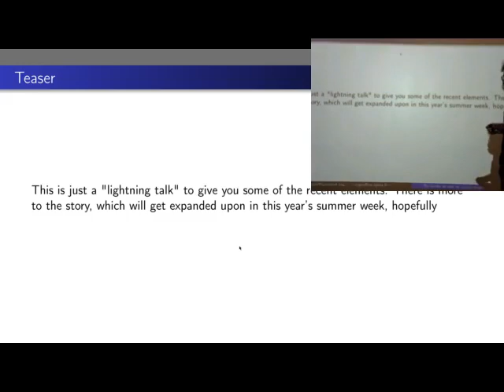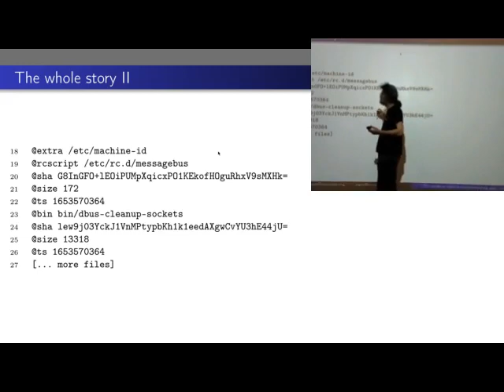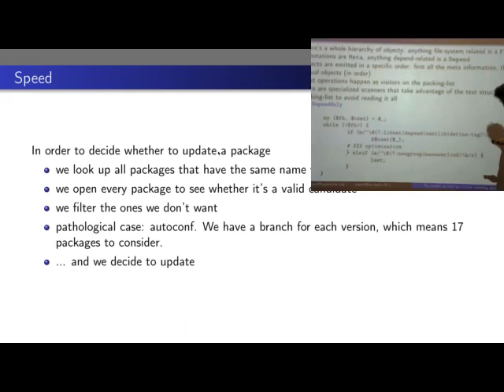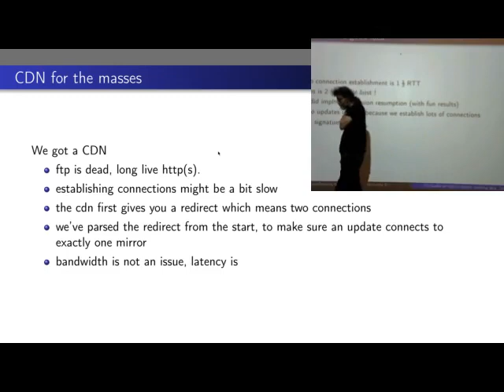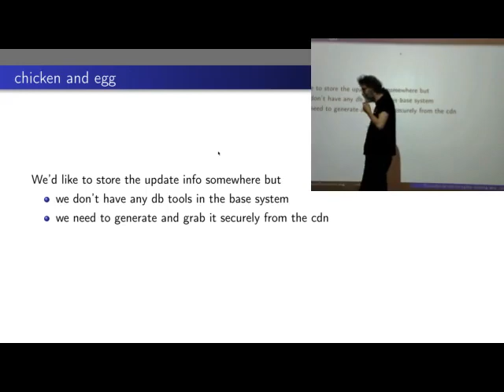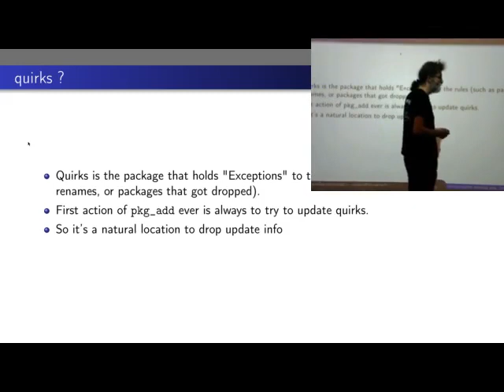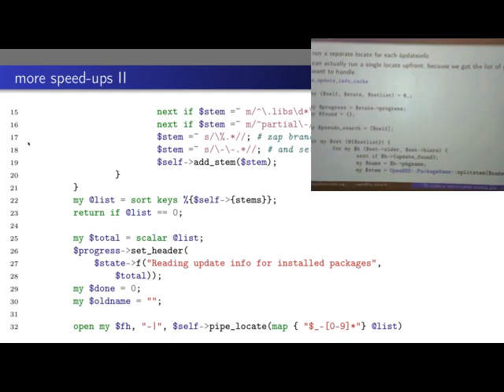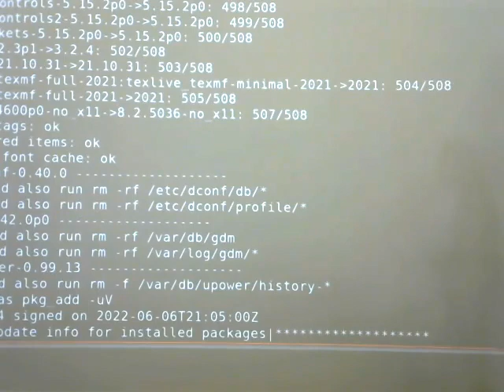LSE lightning talks - Marc Espie - to cache or not to cache, making pkg_add faster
Talk given at Epita on tuesday, june 7 2022